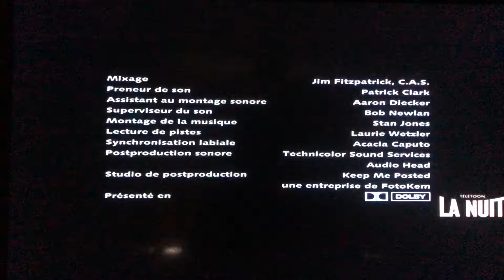Fuzzy Door Productions/20th Century Fox Television (2016)